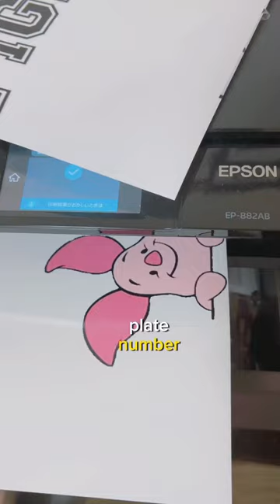DIY ナンバー プレート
I wanted a customized plate number but I can't find one here in Japan. So I decided to make one myself. I will use it when I am making videos for Facebook and Youtube. Also, I can't seem to find a perfect fit of sunshade for Copen. So I just adjusted and resew it together. Thank you and Enjoy watching!